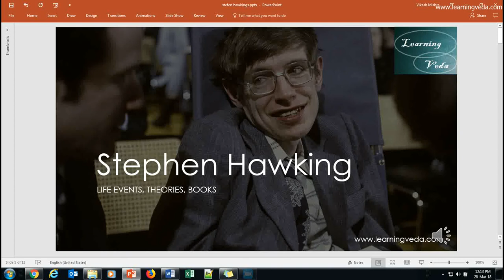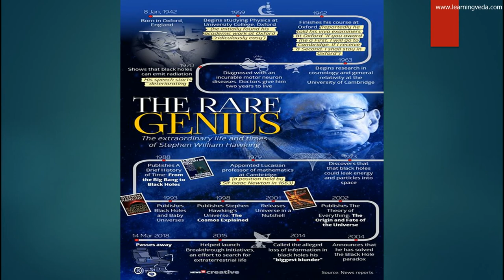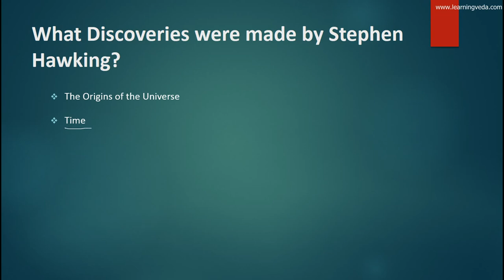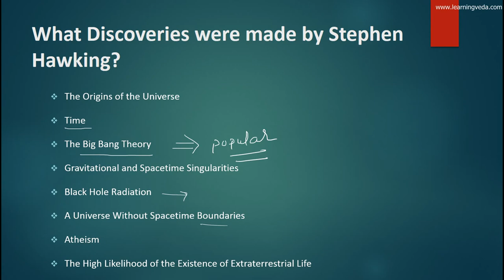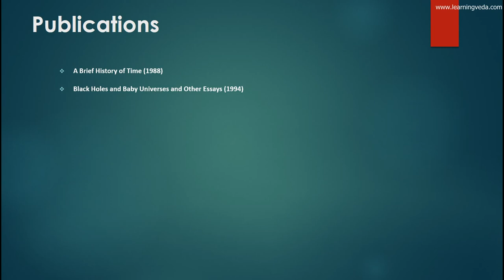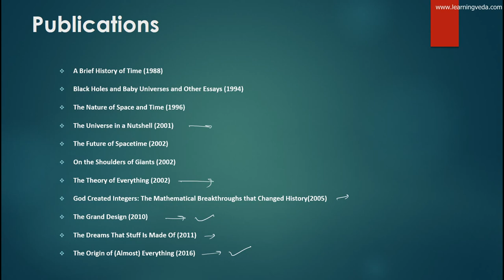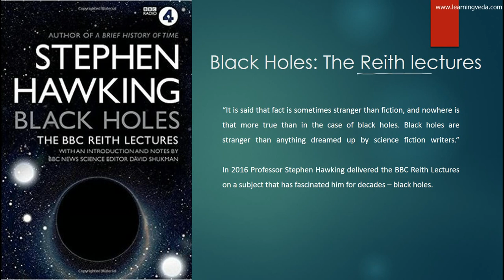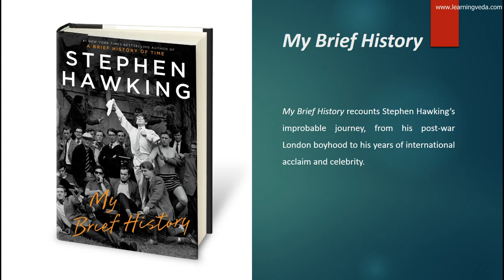Stephen Hawking -(Life events, Books, Discoveries, Theories) for UPSC|PCS|SSC|CGL|Banks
Important life events of Stephen Hawking
- Discoveries
- Theories
- Publications
-Books